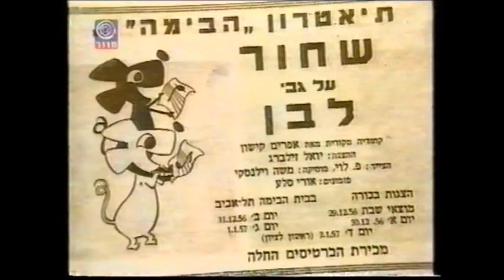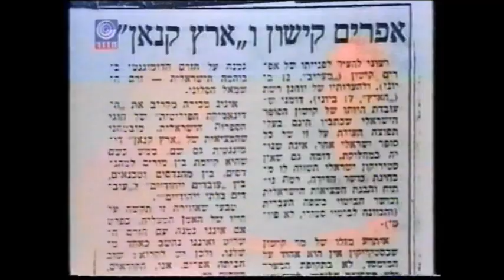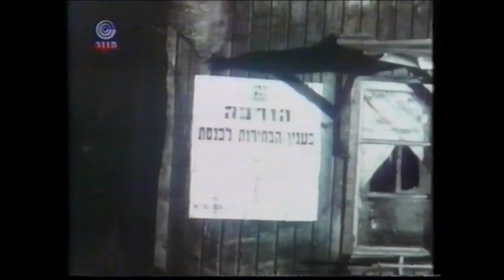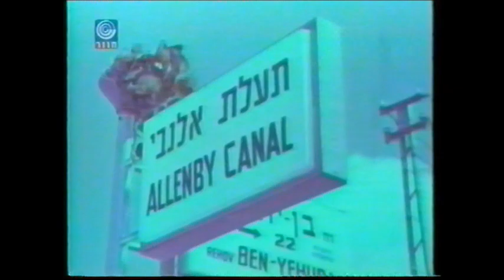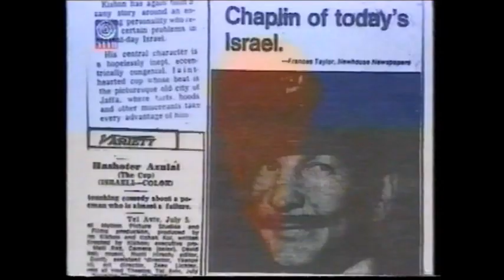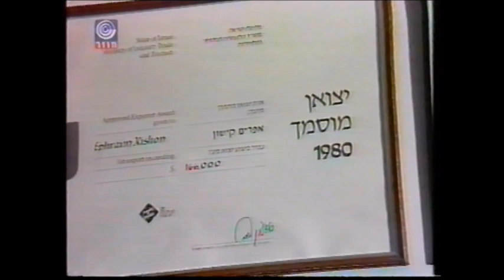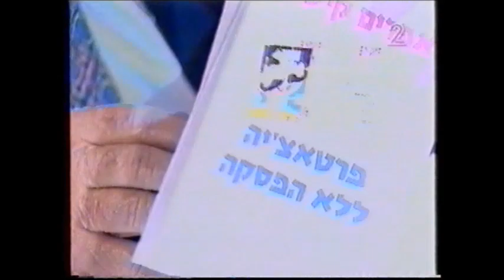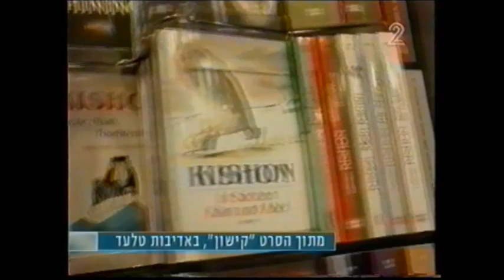אוצרות ארכיון ישראלי - רון בכר - Israeli archive - אפרים קישון